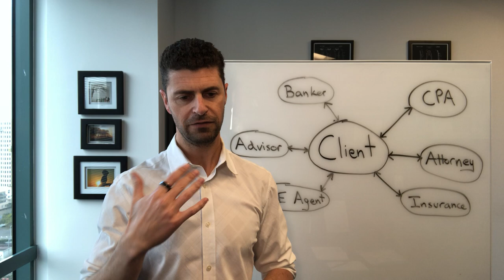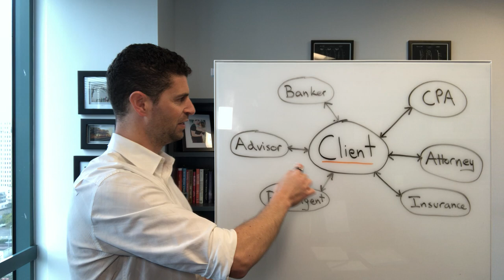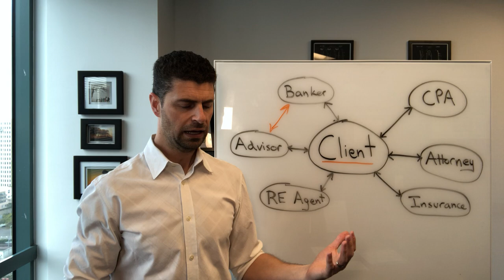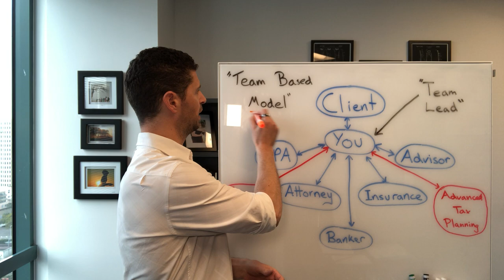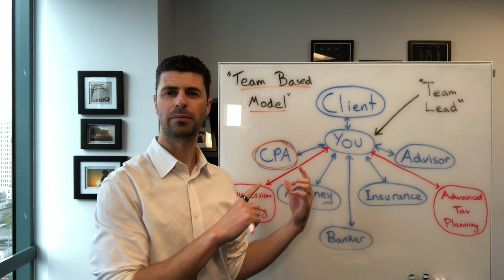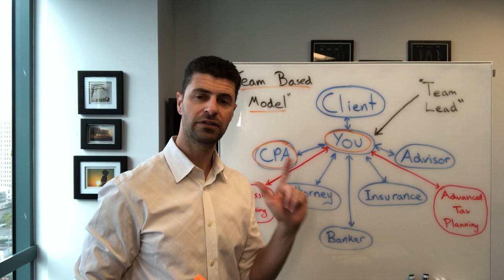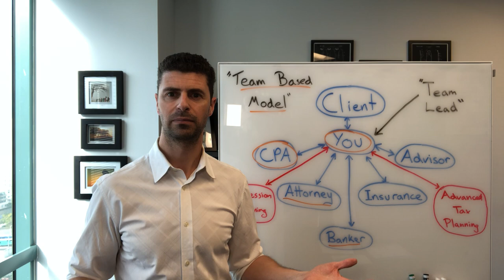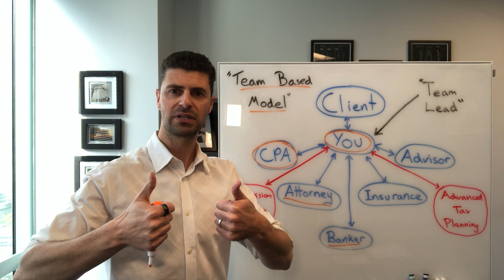FAMILY OFFICE STRUCTURE FOR YOUR WEALTH MANAGEMENT PRACTICE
Have you heard the term, “Family Office” tossed around but don’t think it applies to your practice or clients?

In this video, we break a family office down to its essential elements, then explore ways that you can take the same concepts and apply them to your situation.

As a financial advisor or insurance agent, by clearly explaining your value proposition to a prospect or client, you separate yourself from your competition. Most in our industry talk about products. Stay away from that. Rather, help them understand how working with you will allow them to benefit from a multi-disciplinary approach, where their trusted professionals work together as a TEAM, rather than disjointed advisories.

Developing this family office experience attracts larger clients, increasing your retention, and allows you to solve problems rather than sell products.